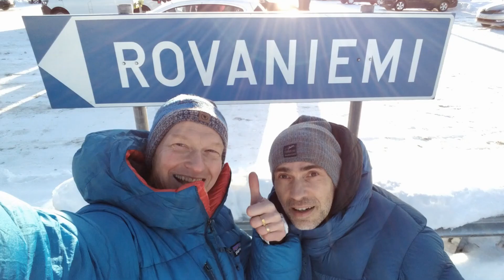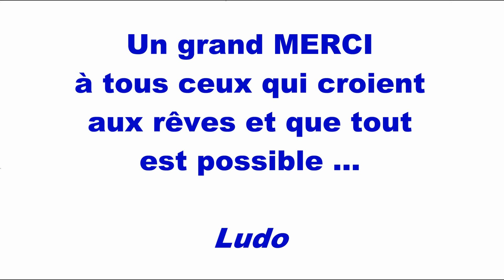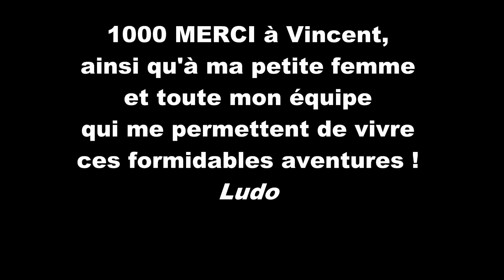La Rovaniemi300 de Ludo le Fou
Découvrez de l'intérieur l'aventure de Ludovic CHORGNON, alias Ludo le Fou, à l'occasion de la Rovaniemi300, une course de 314km en autosuffisance totale sur le cercle polaire.